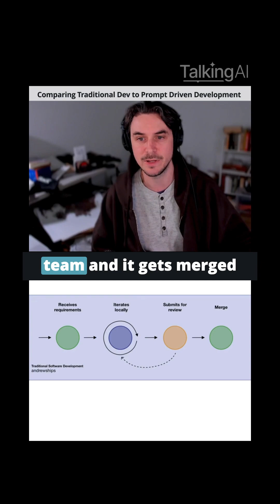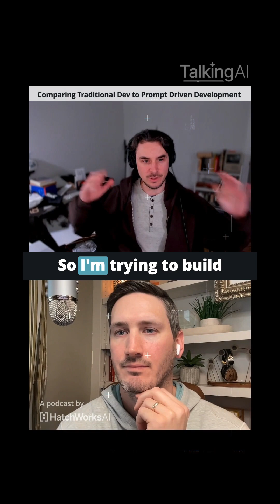Comparing Traditional Dev to Prompt Driven Development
🚧 Before: Developers wrote lines of code manually in an IDE.

⚡ After: Prompts fuel intelligent code scaffolding via LLMs.

In our latest episode of Talking AI, Andrew Miller shares how prompt-driven dev is reshaping workflows from the ground up.

Want the full comparison?